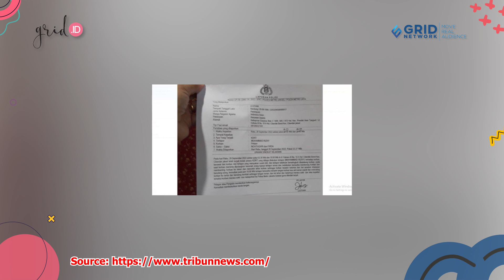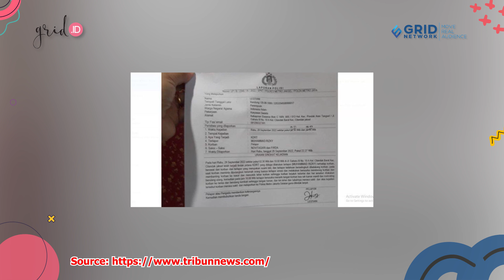Beredar Video Lawas Lesti Kejora Saat Ditanya Rizky Billar Tentang Perselingkuhan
(CN) Grid.ID - Beredar Video Lawas Lesti Kejora Saat Ditanya Rizky Billar Tentang Perselingkuhan

EDITORIAL OFFICE

ADVERTISING